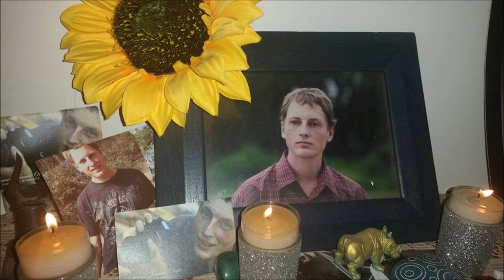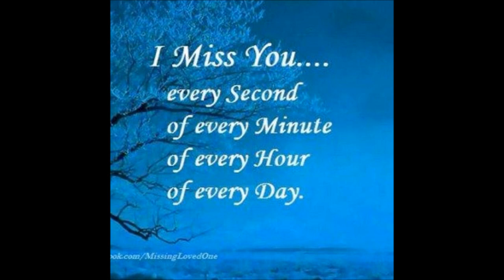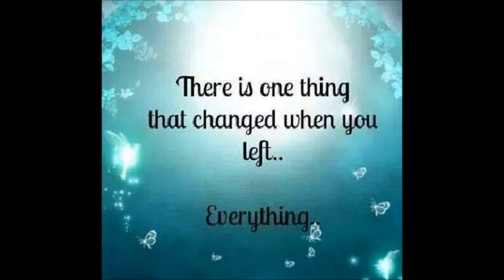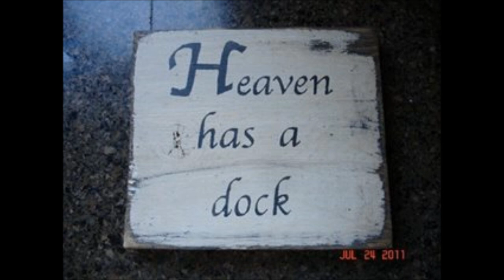Just Thinking Of Our Angles